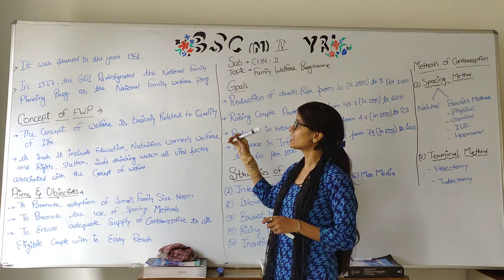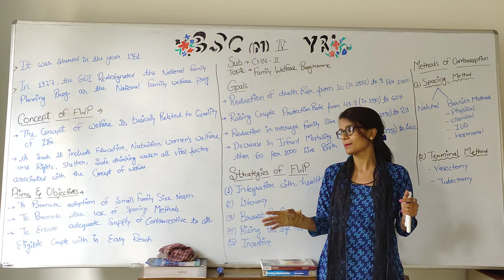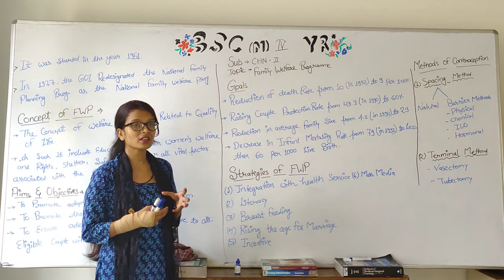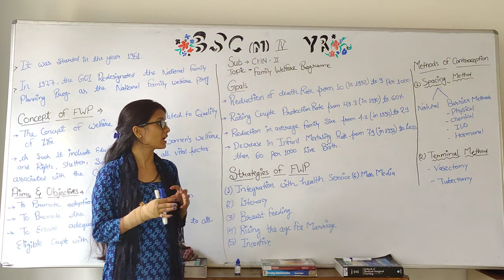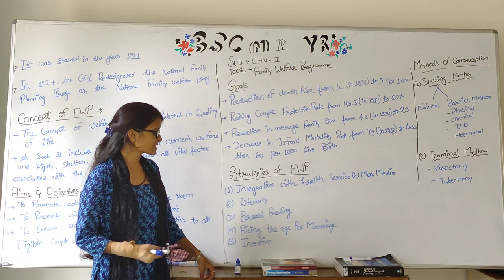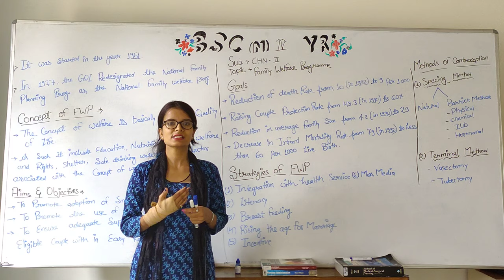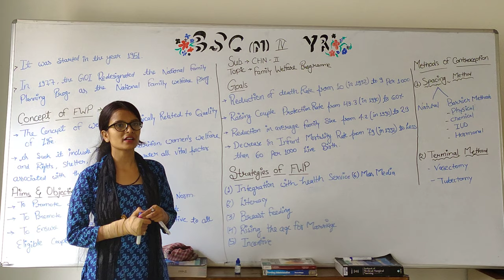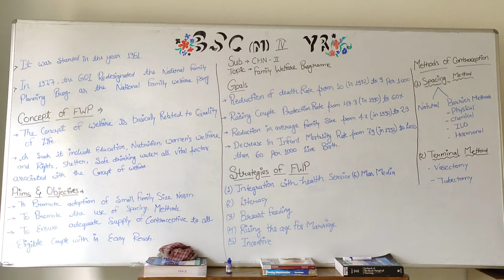Family Welfare Program II B Sc Nursing 4th Year II Community Health Nursing II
Family Welfare Program II B Sc Nursing 4th Year II Community Health Nursing II Akansha Madam

Covid 19 Relief Works: